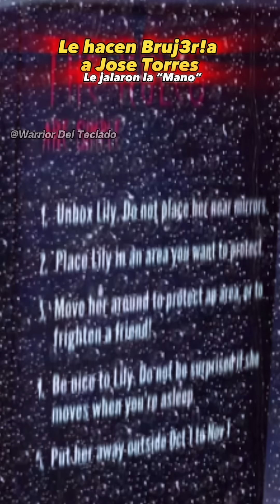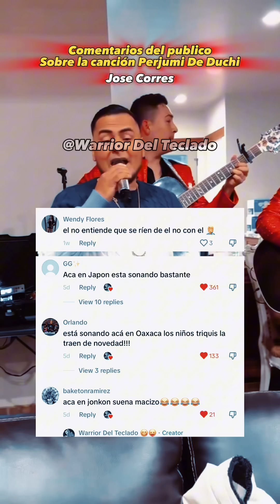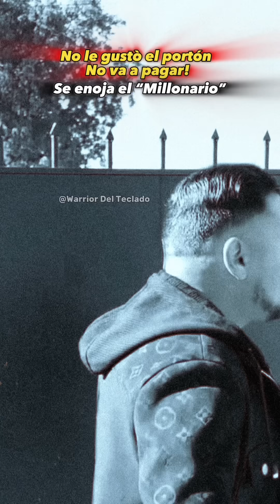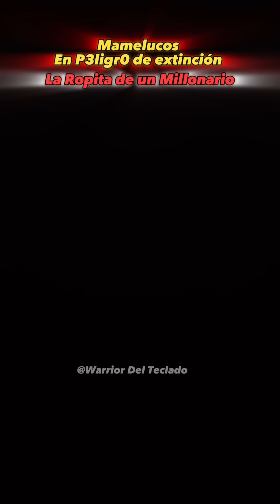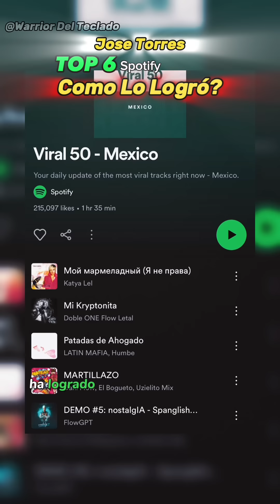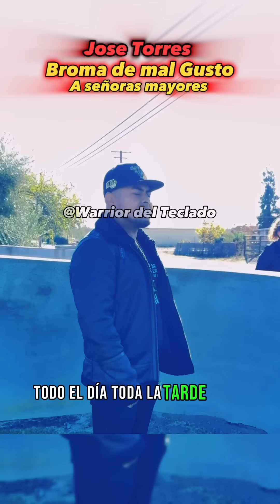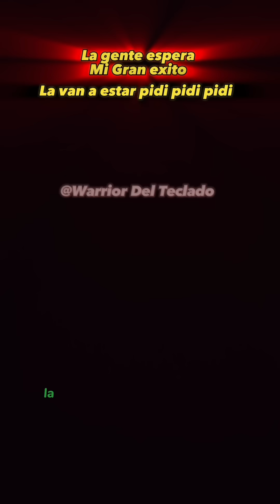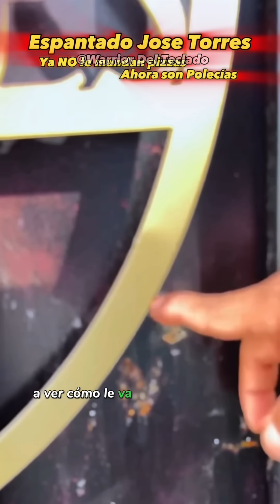😨La casa de Jose Torres, embrujada? Recopilación de nuevos borlotes #3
"En una reciente publicación en YouTube, José Torres comparte la noticia de que le regalaron una misteriosa muñeca extraterrestre. El remitente es desconocido, y aunque sugiere que podría haberla comprado él mismo, ahora menciona sucesos extraños en casa. Sin embargo, algunos espectadores dudan de la veracidad debido a su historial de fingir situaciones. ¿Será esta otra estrategia en las nuevas chicoaventuras de José Torres, el Patas de Molcajete?"

"In a recent YouTube post, José Torres shares the news that he received a mysterious extraterrestrial doll as a gift. The sender is unknown, and although he hints that he might have bought it himself, he now mentions strange occurrences at home. However, some viewers doubt the authenticity due to his history of feigning situations. Is this another strategy in the new adventures of José Torres, the 'Patas de Molcajete'?"